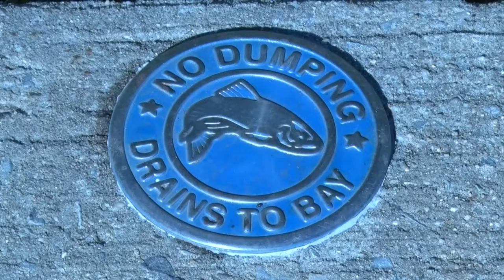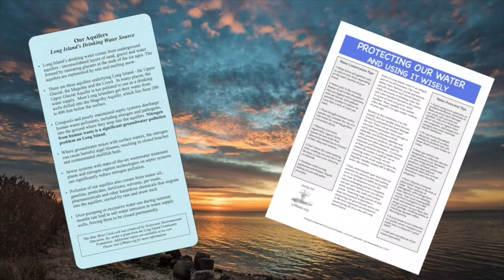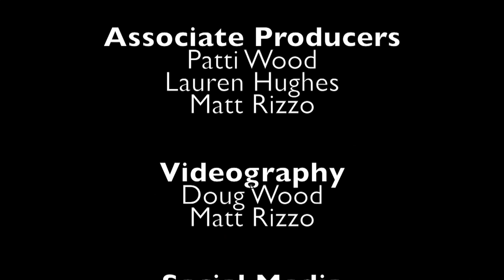Water Matters Season 2 Episode 1 with Steve Bellone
Host Marshall Brown talks with Suffolk County Executive Steve Bellone about the inter-related issues of water and sustainability. Recorded in October, 2016.